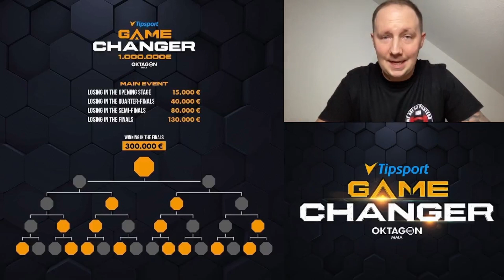Oktagon Tipsport Gamechanger❗️Christian Jungwirth❗️Christian Eckerlin❗️Oktagon 40❗️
Mein kurzer Einblick in Oktagon Tipsport Gamechanger, alle infos die ich habe kommen aus Recherchen bei ausländischen MMA Kanäle (Slowakei,Tschechien) ich hoffe ich könnte euch den Projekt etwas näher bringen und besser vorstellen, lass mir gerne ABO da 😀❤️viel Spaß bei zuschauen und KUUUSSS 😀🥷